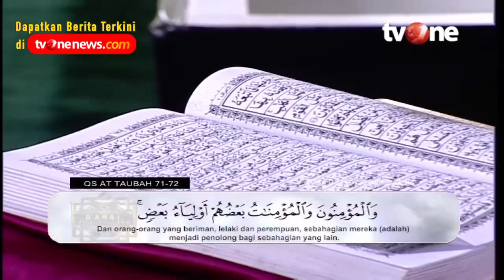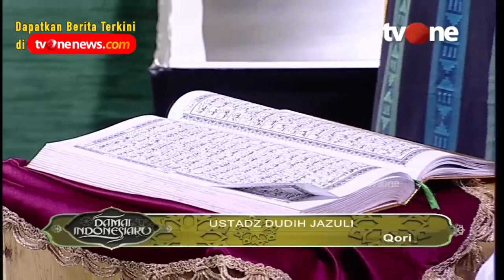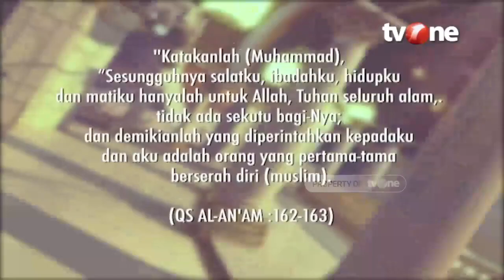Beribadah Mengharapkan Ridha Allah atau Karena Ingin Masuk Surga? | Damai Indonesiaku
Jakarta, religiOne - Ibadah Mengharapkan Apa?

Beribadah Mengharapkan Ridha atau Surga? Selama ini banyak umat muslim yang beribadah karena adanya janji Allah tentang surga bagi umat yang beribadah kepada-Nya. Bolehkah beribadah mengharapkan surga semata? Saksikan jawabannya hanya di channel religiOne